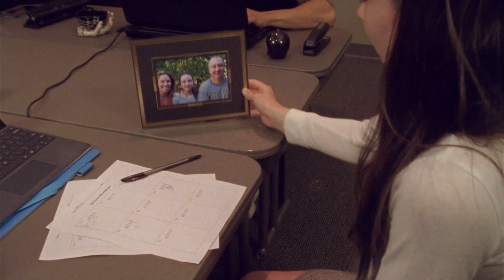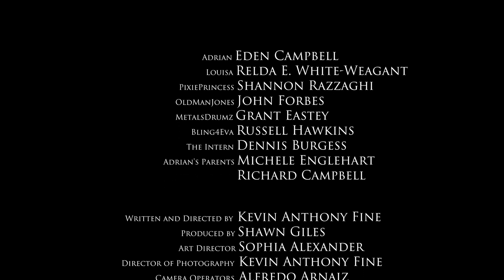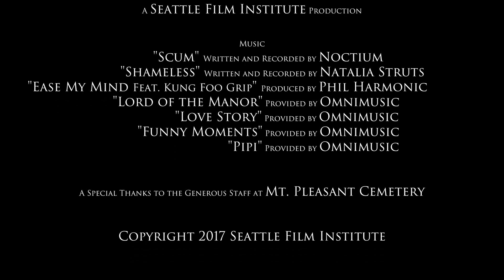Fifth Grade Boss - 16mm Short Film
16mm MOS Short Film: A young girl has become the CEO of her late parent's tech company and needs to wrangle her 5 dysfunctional employees to restore order to the business and finish her 5th grade homework.

For our second quarter, 18 short scripts written by our class were voted on and 5 scripts were chosen to move into production. My script was chosen with the largest expected obstacle to be finding 7 strong actors to fill all of the roles. Since these were our first projects requiring us to run casting sessions, we did not know how successful this would be.

Amazingly, over 110 actors from all across Washington State requested auditions. We saw so much amazing talent, but couldn't have been happier about the cast we were able to assemble!

This film was shot "MOS" on 400ft of Kodak 500T 16mm Film using a single Aaton XTR Super 16mm Camera. We recorded "MOS", meaning that we did not record sound, since these style cameras are unable to accurately sync sound. All sound in our film was added during post-production, one sound effect at a time, one footstep at a time...

We used up all of our film in, in a very closely controlled 63 shots. Since our project limited us to 400ft (~20min) worth of film, every single shot was carefully planned out, rehearsed multiple times, and, with only a couple exceptions, recorded in only one take. We even "rolled" only a second or two of film on each slate (the "clapper board" with scene info on it) before running the actual scene to save the seconds of transition.

The shooting production was accomplished over a single weekend, with the cast never having met beforehand. The chemistry between the cast and crew really made for a fun and creative time for everyone. Many of our best shots were a result of creative collaboration between the actors and the crew. Overall, this has been one of my favorite experiences in film school so far!